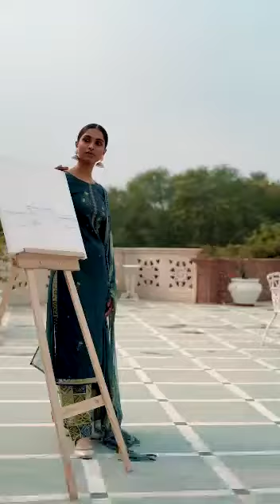Aadhya | Belliza Designer Studio | Pure Cotton Suit | Chiffon | Summer Collection 2022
Descripion :-

.BelliZa DesigNer StuDio.

                     presents

                    "AADHYA"
  ...premium designer collection...

🔸 Top: 100% Pure Heavy Jam Cotton with Heavy Embroidery work (2.50 mtrs)

🔸 Dupatta: Pure Nazneen Dupatta (2.30 mtr)

🔸 Bottom: Pure Soft Cotton Printed  Patiala Salwar (3 mtrs apx)

🔸Pcs: 10